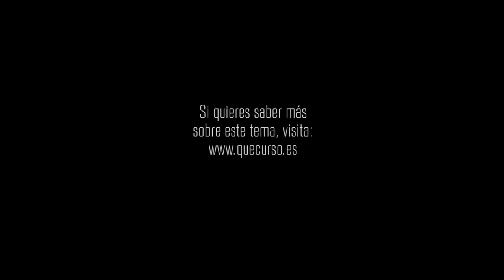La agenda divina 1x45 "Una luz de esperanza"